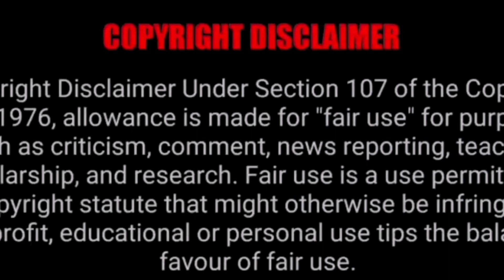Hyenas and lion fight | लकड़बाघा और शेर की लडाई |amitdevkush33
Your quress. .
This video is hyena  and dengers animals